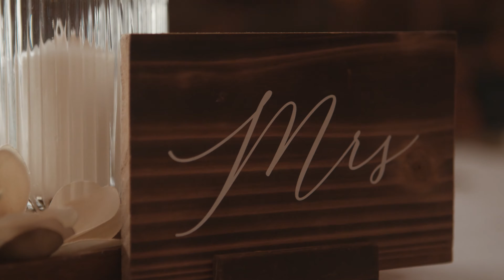Audrey and Dario's Wedding Highlight | Deep Rock Weddings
Small weddings don't have to have small videos. This beautiful wedding in the old port of Montreal was a short and sweet video we did in fall of 2019.